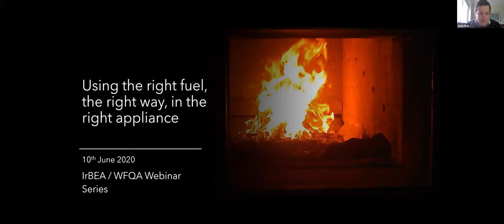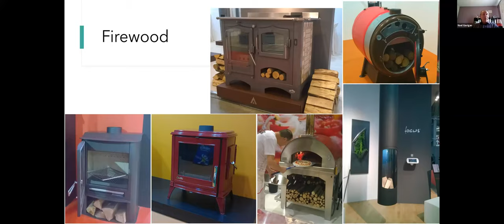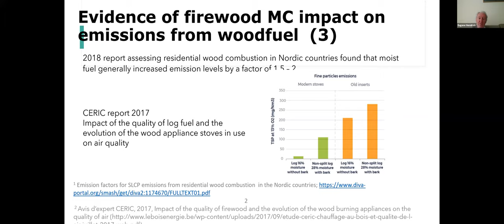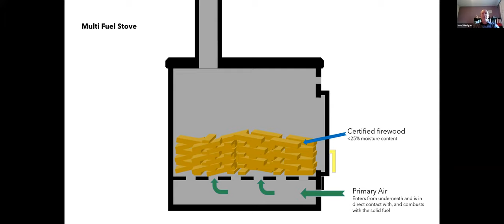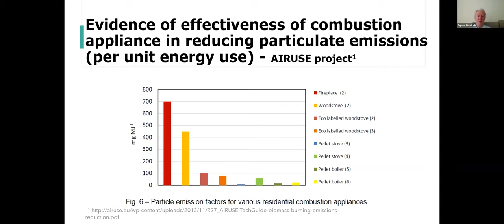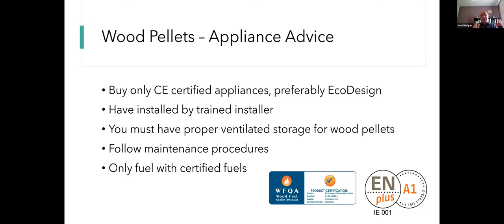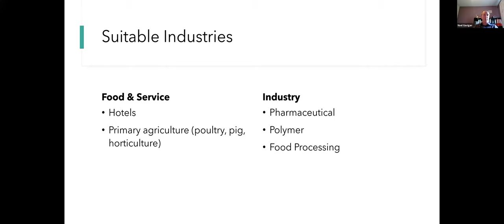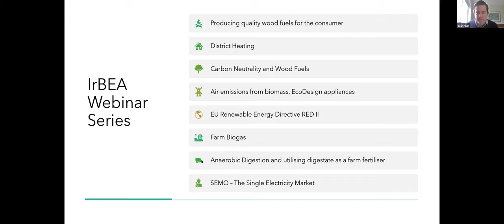Webinar 1 - Using the right fuel, the right way in the right appliance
The IrBEA Bioenergy Webinar Series 2020 - Webinar 1. Noel Gavigan and Eugene Hendrick has an information packed one hour talk on domestic and commercial renewable heating in Ireland. They discussed the differences between wood pellet and woodchip boilers and stoves. This was followed by discussing the choice of appliances and the need to move toward efficient low carbon options such as eco-design stoves. Wood fuel is discussed in detail and the need for the fuel to be certified through the WFQA Scheme which insures below 20% moisture content which both increases efficiency of heating but also minimises emissions to air for the consumer. Follow the webinar here for more details on this discussion